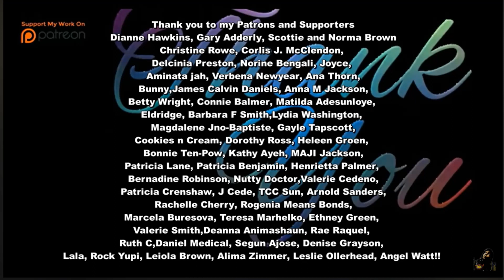Tears rolled down our cheeks. Love, Joy and Tears! Incredible immersion My highlights from Wakanda!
Joy Tears!! What an amazing immersion My highlights from Wakanda!! Shuri matures, Okoye Ramonda Shine Imperfectly perf